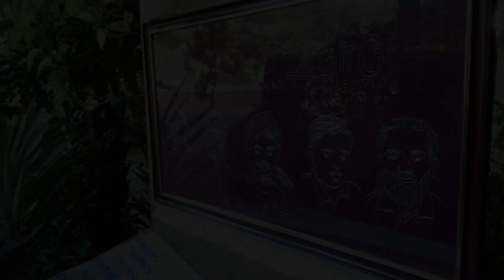சிறார்களை வாசிப்பு வழி நெறிபடுத்தலாம் /ஷர்மிளா கார்மேகம் /தமுஎகச 15 ஆவது மாநில மாநாடு